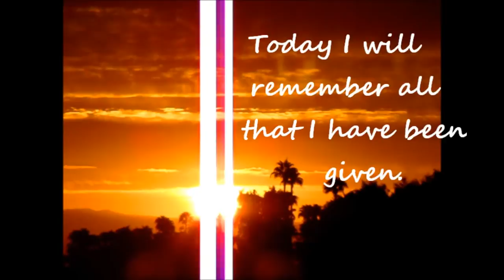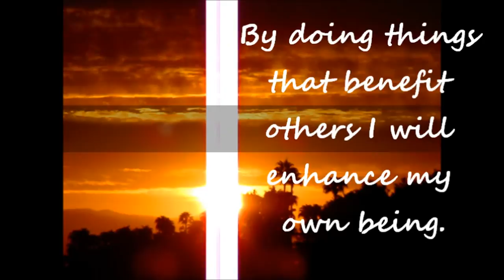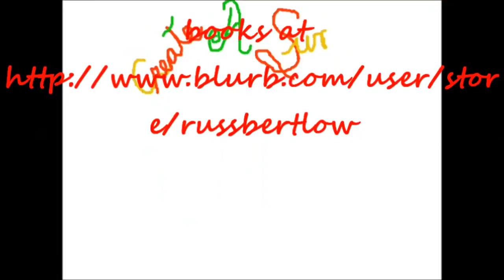POWERFUL AFFIRMATIONS FOR IMMEDIATE ABUNDANCE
This exceptional daily affirmation video will inspire you to be more productive and bring positivity into your life.

The soft meditational background music soothes and calms you as you naturally feel bliss.